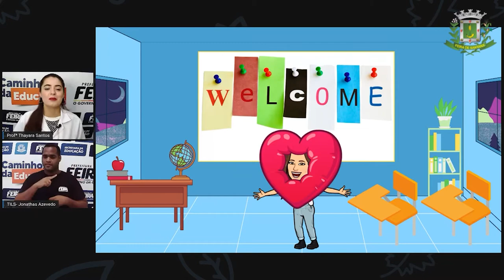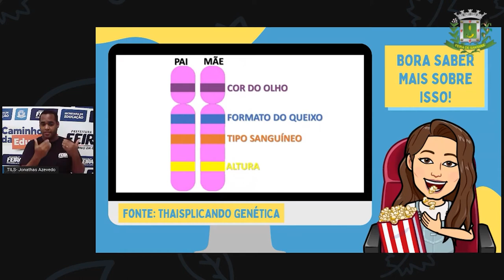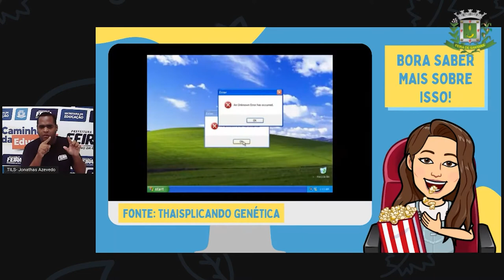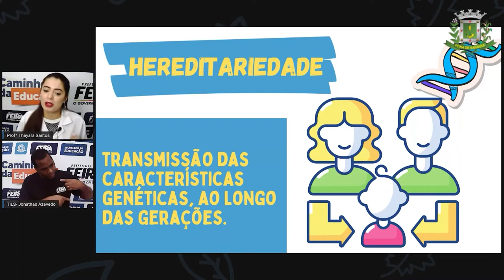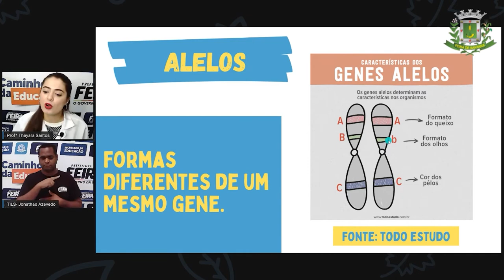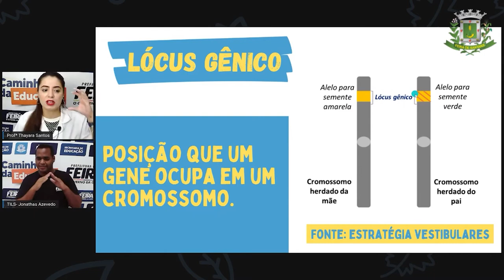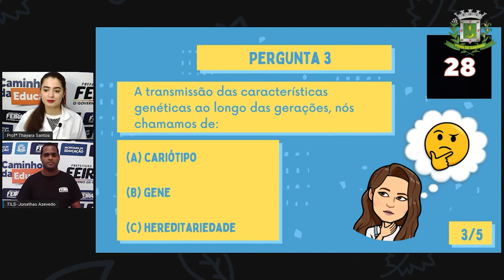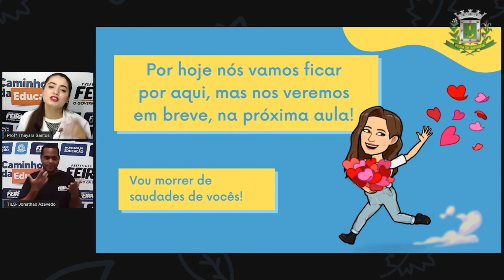9ºANO Aula 09 Profª Thayara Santos Ciências CONCEITOS BÁSICOS DE GENÉTICA PARTE 2